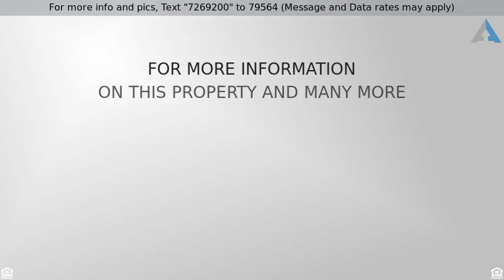Priced at $189,000 - 14022 S 229 Street, Mesa, AZ 85212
Amazing horse property in East Mesa.

HURRY, HURRY! This is an amazing opportunity to own over an acre of prime horse property in East Mesa. This cute 3 bedroom, 2 bathroom home features a bright and open split floorplan. A large great room with vaulted ceilings and new interior paint. The kitchen has white cabinetry with a breakfast bar and kitchen nook. The master is large with a walk-in closet, double sinks, a large garden soaking tub and large shower. The property is just over an acre and is perfect to store all of your toys, boats, and RV''s. It is located close to the community of Eastmark, which will be a major shopping and recreation area in the next few years. There are great schools in the area and the home is close not too far from freeways. Keep the current home or build you DREAM home in a great location!